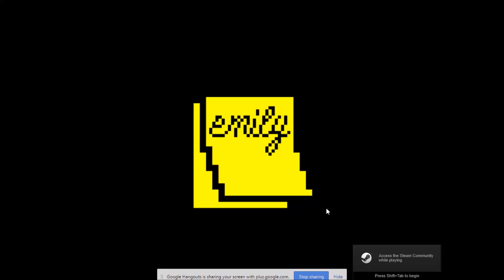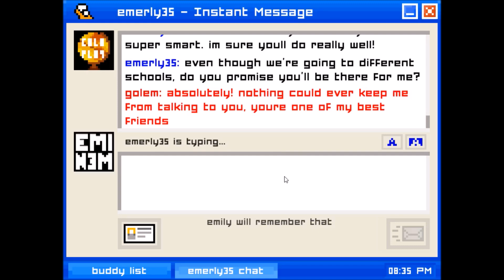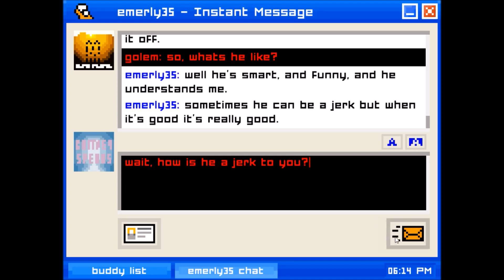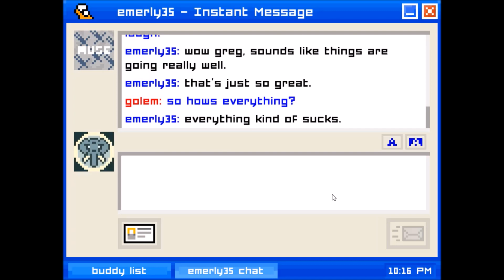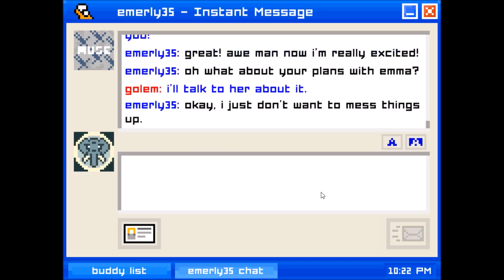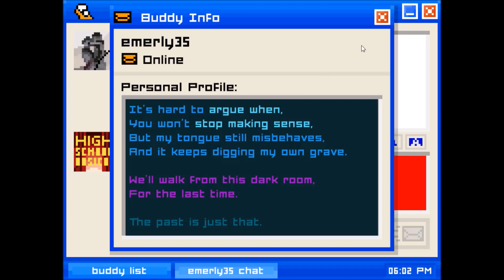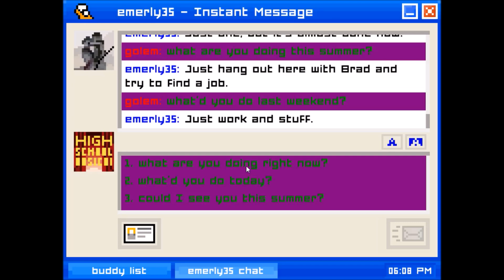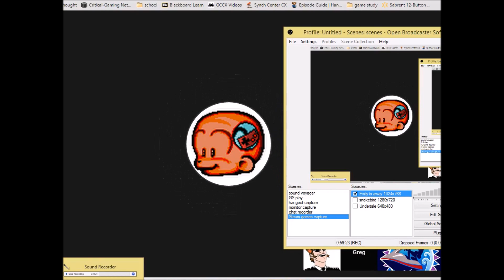Emily is Away playthrough